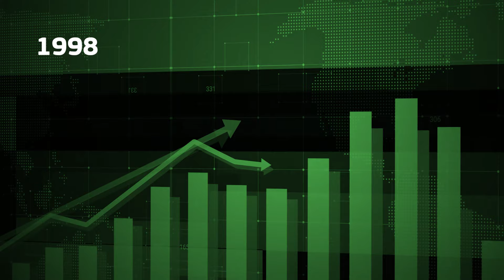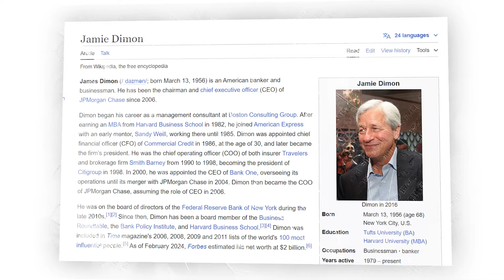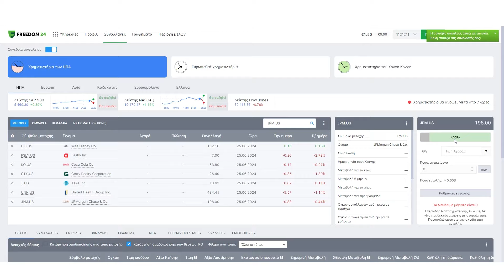Η JP MORGAN έχει Έλληνα CEO;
- Προσθέστε χρήματα στον επενδυτικό σας λογαριασμό στη Freedom24 μέχρι τέλος Οκτωβρίου 2024 μέσα από το link μου και χρησιμοποιήστε τον κατάλληλο κωδικό προσφοράς για να λάβετε ΔΩΡΕΑΝ μετοχές!

3 δωρεάν μετοχές για την προσθήκη 5.000 έως 19.999 ευρώ ή άλλου ισοδύναμου νομίσματος, χρησιμοποιώντας τον κωδικό προσφοράς WELCOME5

10 δωρεάν μετοχές για την προσθήκη 20.000 έως 49.999 ευρώ, χρησιμοποιώντας δύο κωδικούς προσφοράς: WELCOME20 και WELCOME5

20 δωρεάν μετοχές για την προσθήκη 50.000 ευρώ και πάνω, χρησιμοποιώντας τρεις κωδικούς προσφοράς: WELCOME50, WELCOME20 και WELCOME5

- Μην καθυστερείτε, προσθέστε χρήματα στον λογαριασμό σας από 1 Ιουλίου έως τέλος Οκτωβρίου 2024 και επωφεληθείτε στο έπακρο!

* Κεφάλαιο σε κίνδυνο. Οι προβλέψεις και οι προηγούμενες επιδόσεις δεν είναι αξιόπιστοι δείκτες μελλοντικών επιδόσεων. Είναι απαραίτητο να κάνετε τη δική σας ανάλυση πριν κάνετε οποιαδήποτε επένδυση. Εάν χρειάζεται, θα πρέπει να αναζητήσετε προσεκτικά ανεξάρτητη επενδυτική συμβουλή από πιστοποιημένο επαγγελματία.

-To #1 εργαλείο για κάθε επενδυτή!

00:00 Εισαγωγή
01:23 Ο παππούς Παπαδημητρίου
02:28 Ο πατέρας του Jamie
02:43 Jamie Dimon
06:35 Επενδυτικά
07:23 Κλείσιμο